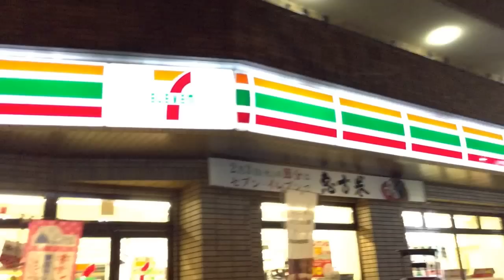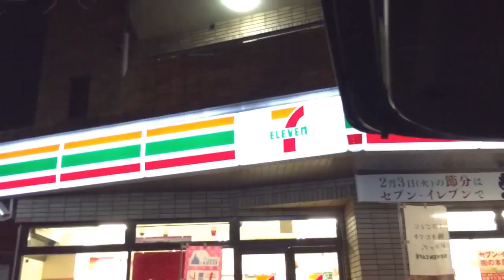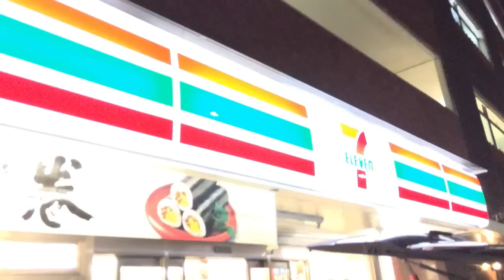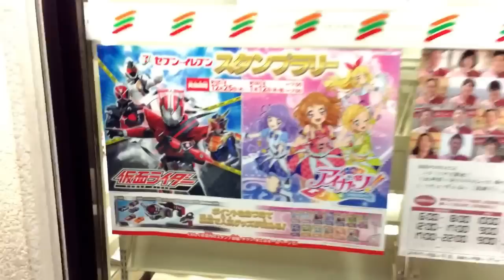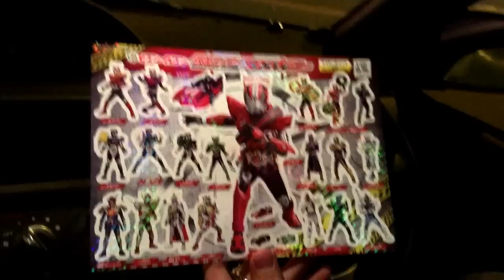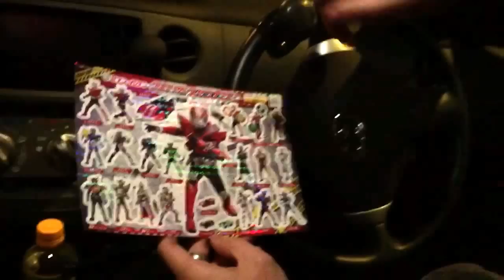神威 龍牙 SUPER BEST 特典映像 82 （ セブン-イレブン 限定 ガシャポン シフトカー SP 01 ＆ SP 02 仮面ライダー ドライブ 一番くじ スタンプラリー ）